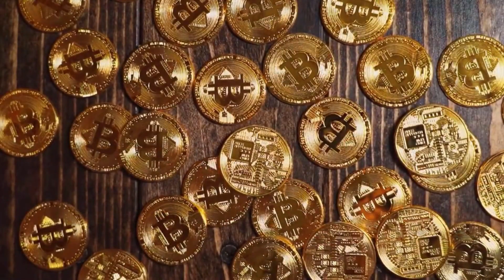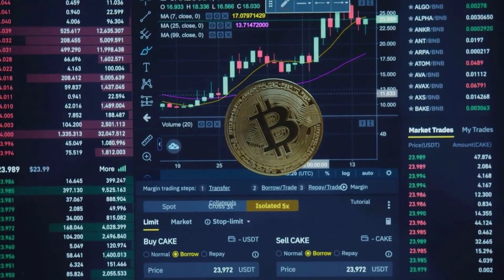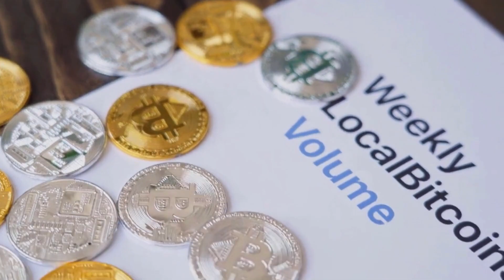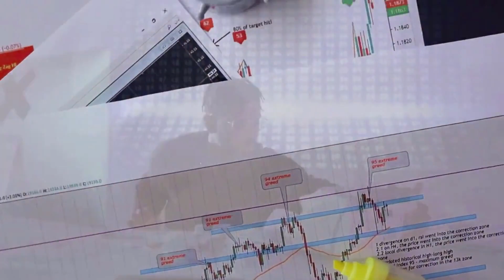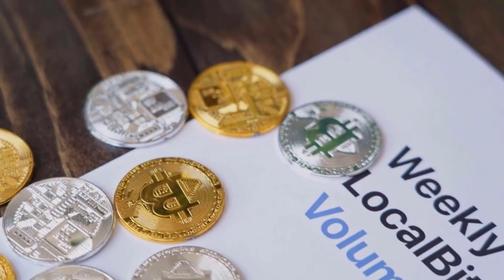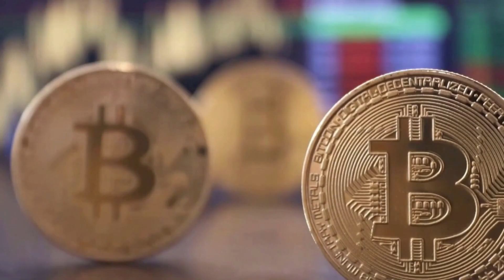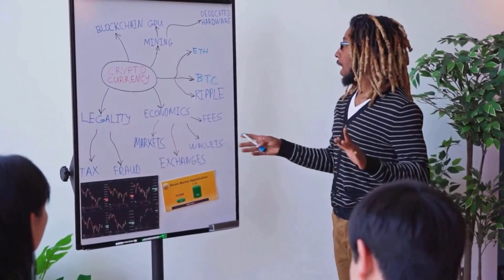BITTORRENT WILL GO UP BY 8000% HERE'S WHY?? - BTT PRICE PREDICTION 2023